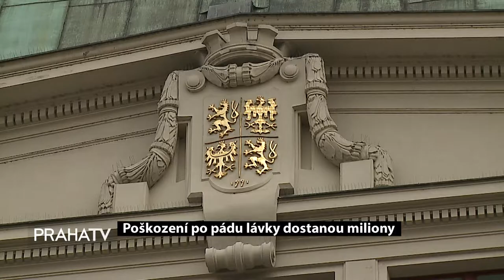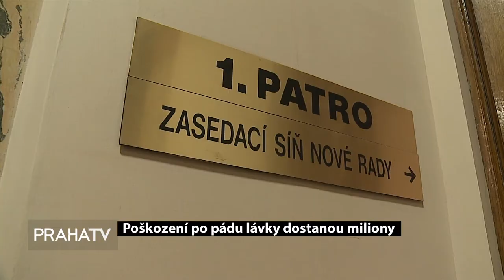Poškození po pádu lávky odstavnou miliony